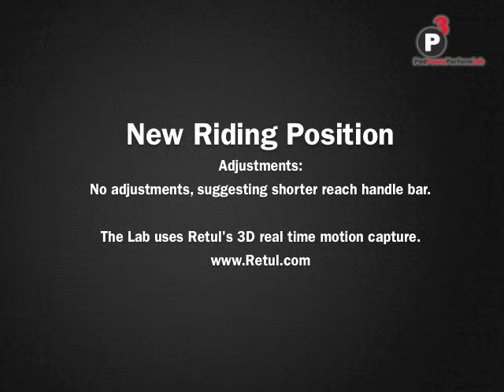DS Tarmac bike fit w/Retul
Gold FitForPower session with Dave and his S Works Tarmac. Retul capture indicate all good except for a "little long" reach when hands on hoods. Suggest short reach handlebar. VIdeo now includes select joint tracking. Invest in Yourself First.